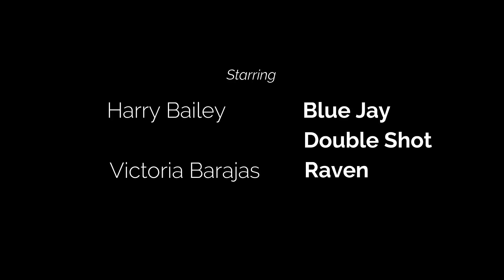Blue Jay: Holidays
Blue Jay reconnects with Raven then exchanges holiday gifts with Double Shot. Happy Holidays everyone!!!

Starring Harry Bailey and Victoria Barajas

Hairy Lion Comics
Hairy Lion Productions